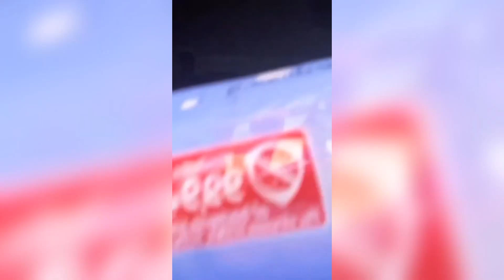Bossikan Ειστε αγράμματοι